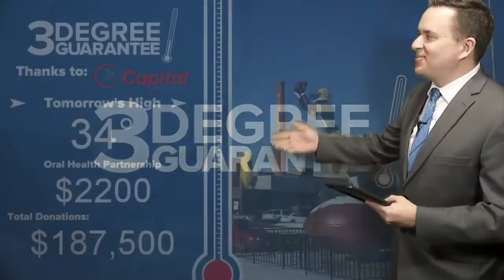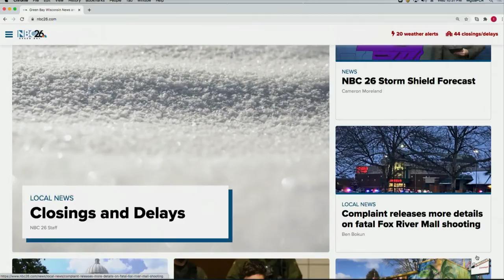Three Degree Guarantee